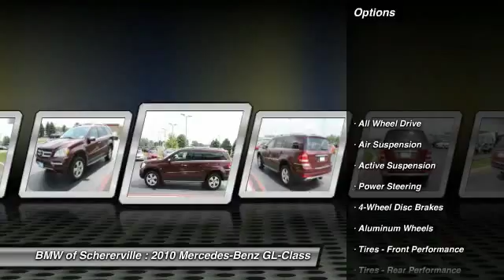2010 Mercedes-Benz GL-Class Schererville, Chicago, Gary, Lansing P2902A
2010 Mercedes-Benz GL-Class GL450

divREAR DVD! NAVIGATION! ONE-OWNER! CLEAN VEHICLE HISTORY! This 2010 GL-450 made our day when we took it in on trade for a new 2014 X5, and now it can make your day, too. This vehicle has been a well-cared for one-owner and it is in excellent condition. We've performed a complete used vehicle inspection as well as oil/filter change and topped off all fluids. Equipment includes heated leather seats, AWD, premium sound system, navigation, rear DVD and more!/div